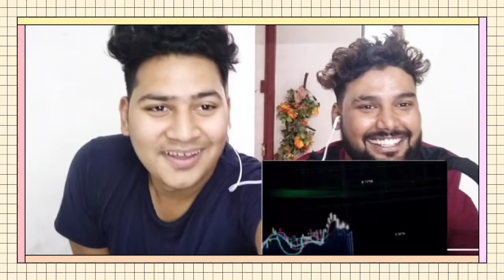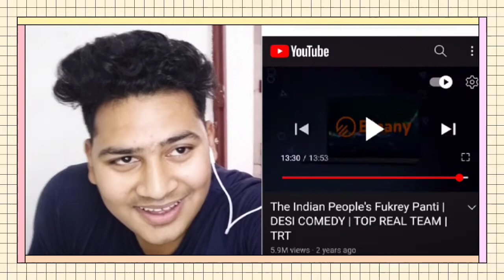Desi Fukrepanti 😅 | @Top Real team | Trt | Aamir trt Comedy | Funny😅| REACTION| Malik Reaction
Desi Fukreypanti 😂 | Top Real Team | Trt | Aamir trt Comedy | Danish Trt | REACTION | | Malik Reaction |

Phele Ki trt Ki Vedio Dek lo Bable ho Jaogye Has Has kar Nai Toh Reaction Dekho Acha ni lage Na to Unsubscribe Kar Dena Or Acha Laga Toh Dil se Subacribe Like Kar Dena 😇

My Hastag -reaction